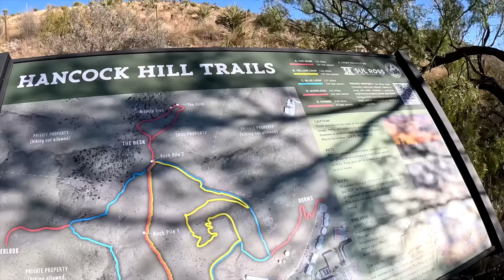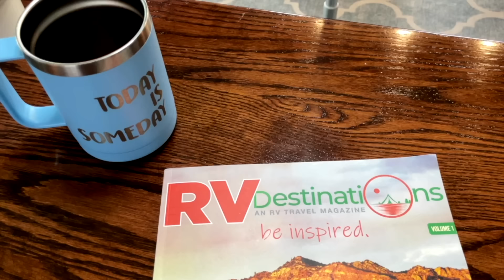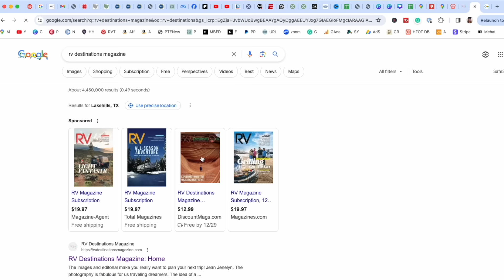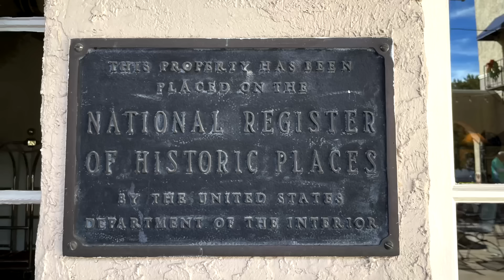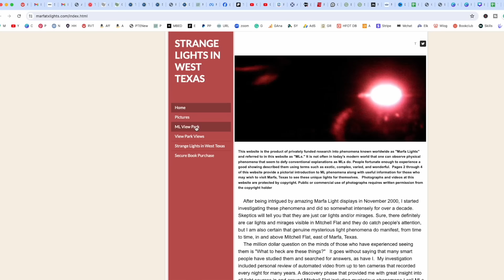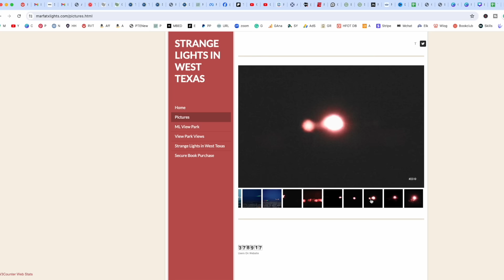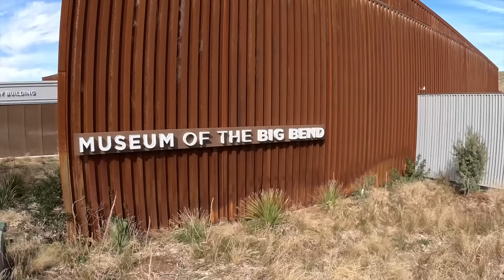Forget Florida! Winter HERE Instead.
🎥 IN THIS EPISODE → Forget Florida! Winter HERE instead. Are you looking for a better place to land every winter. We have found an amazing place to RV this winter. After spending so many years in Florida RV for the winter we thought it was time to find a new and different place to take the RV. We found it!

Join us for our charity meetup!

📖 Today is Someday's Travel Blogs
GET TRAVEL IDEAS, INSPIRATION, TIPS, AND MORE!